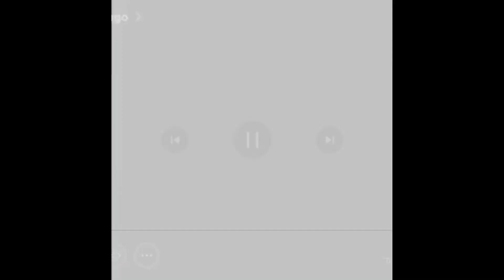leapster 2 logo